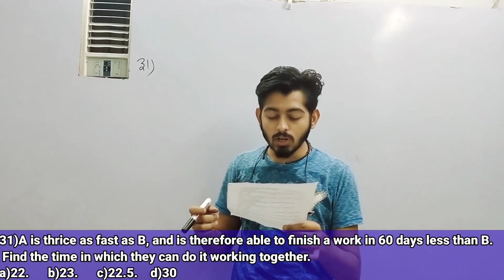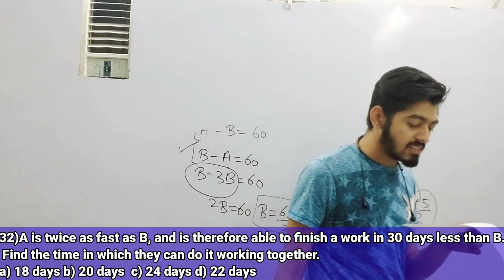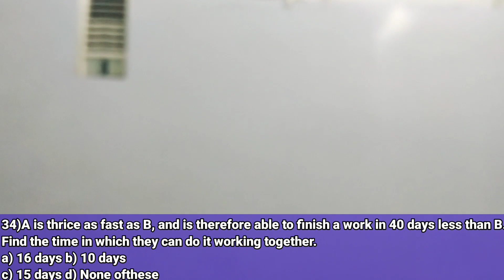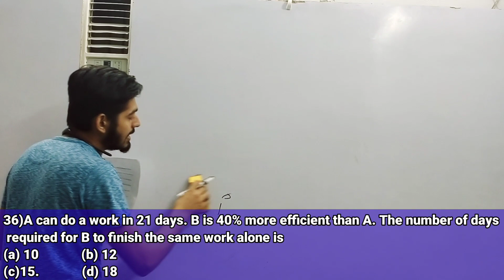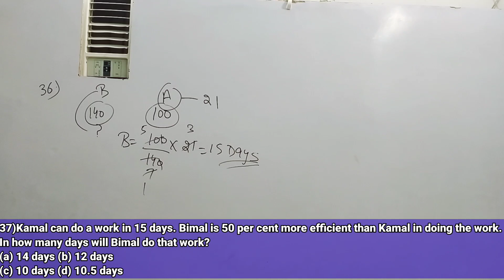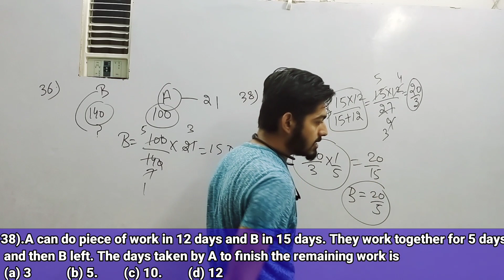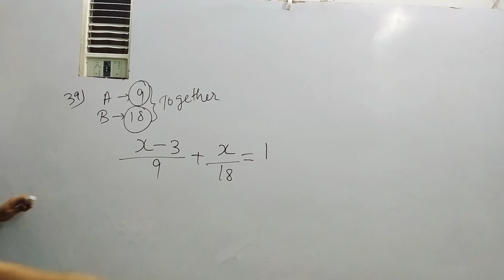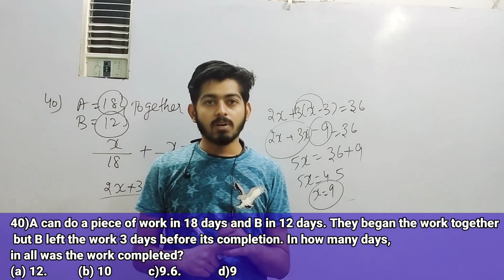MATHS LECTURE II TIME AND WORK II PART - 3 II PSSSB II PUNJAB POLICE II PATWARI II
BEST RESULTS STRATEGY
BEST COACHING BY BEST STAFF